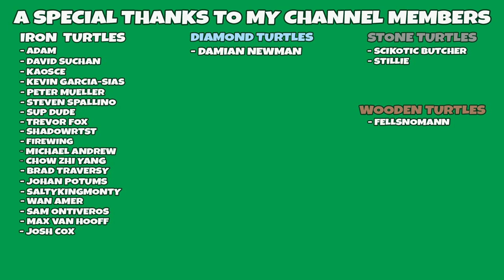Mekanism Automation! OH BABY! All the Mods 8 Hardcore! [EP 21]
Hey peeps, today we are setting up the backbone for mekanism, over the next few episodes we gonna tear it up! But gotta have a decent foundation for it!

Links!